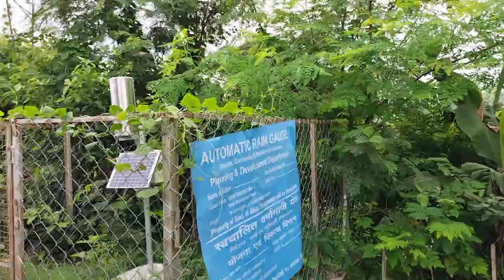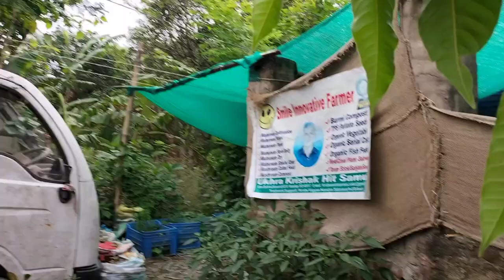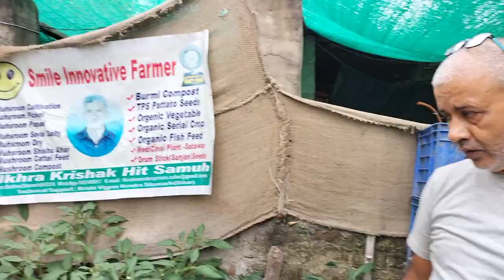घर के पीछे smart farming करके कमाते है लाखों 😱 || मोती की खेती , mashroom cultivation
moti ki kheti kaise kare
pal farming
Ghar ke pichhe kheti karke kamate hai lakho ye kisaan
smart farming
Agriculture 🌾
mashroom cultivation
mashroom training program
farming
vlog farming
moti ki kheti kar kamate hai lakho ye kisaan 😱